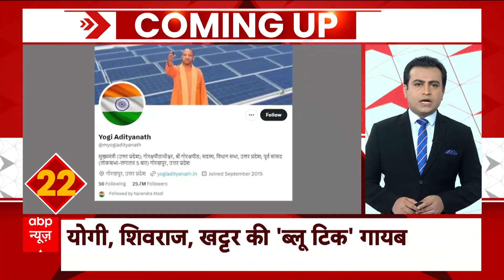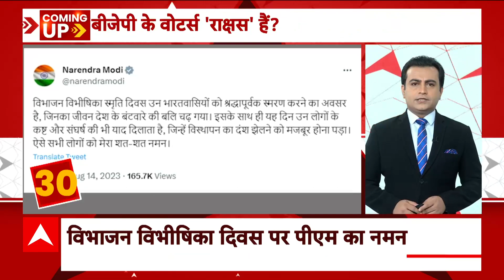Top News : फटाफट अंदाज में देखिए अभी की बड़ी खबरें | ABP News | Hindi News | Latest News